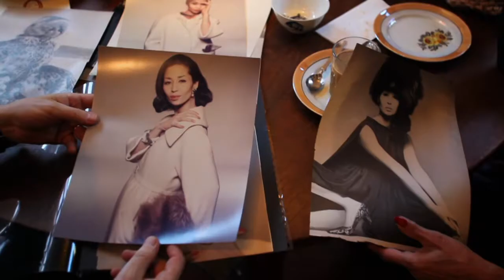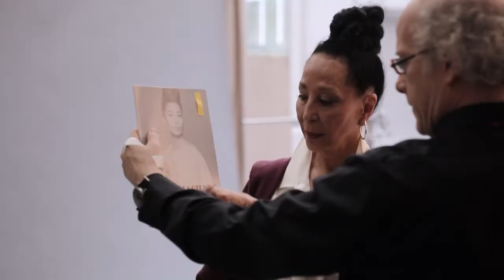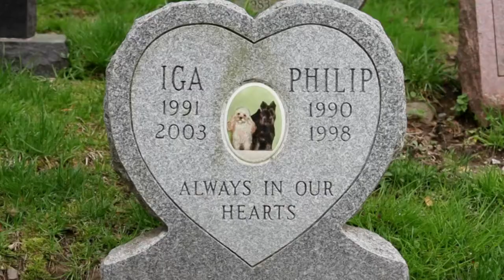HBO Documentary Summer Series: Director's Interview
Tune-in to new HBO Documentary Summer Series films Mondays at 9PM.